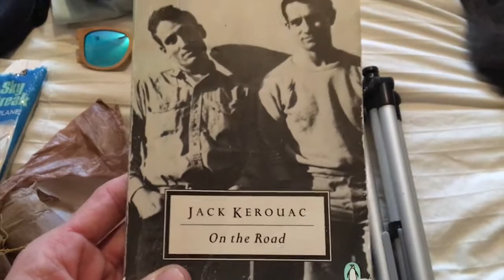Worlds Greatest Kiting 143 - Changes